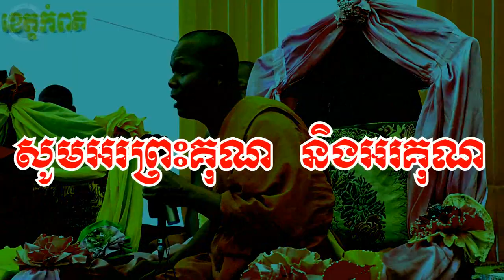ទេសនាគ្រែ៥ បុណ្យបញ្ជុះសីមា ភាគ១ សម្តែង លោកគ្រូ សាន ភារ៉េត / Sermon 5 beds Feast Setting boundaries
Sermon 5 beds Feast Setting boundaries Part 1 In practice, Buddhists have to build something and then celebrate it Feast Infected To give these things to the monks, use them as they wish
ទេសនាគ្រែ៥ បុណ្យបញ្ជុះសីមា ភាគ១ សម្តែងដោយ លោកគ្រូ សាន ភារ៉េត តាមជំនឿអ្នកកាន់ពុទ្ធសាសនា អោយតែកសាងវត្ថុអ្វីមួយហើយរួចស្រេច តែងនាំគ្នាប្រារព្ធពិធីបុណ្យឆ្លងដើម្បីប្រគល់របស់ទាំងនេះអោយដល់ព្រះសង្ឃប្រើប្រាស់តាមបំណងប្រាថ្នា
សូមស្វាគមន៍ទស្សនិកជនទាំងអស់ដែលចូលមកទស្សនាឆានែលព្រះធម៌ខ្មែរ។ ខ្ញុំសូមថ្លែងអំណរគុណយ៉ាងជ្រាលជ្រៅដែលបានចូលមកទស្សនានិងគាំទ្រ ជូនពរមានសុខភាពល្អជានិរន្តរតរាងទៅ
Listen more Grow Intellectual _ ស្តាប់ច្រើន ចម្រើនបញ្ញា